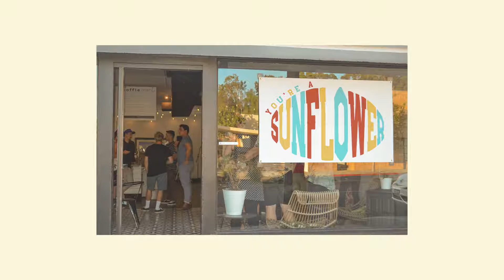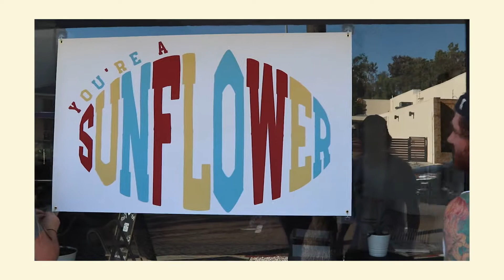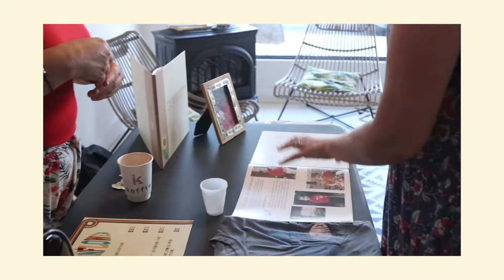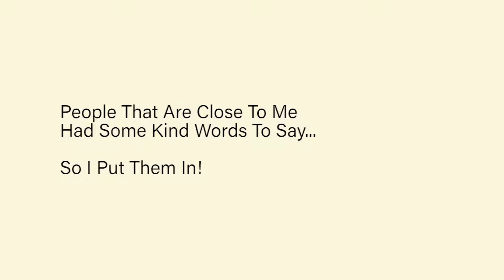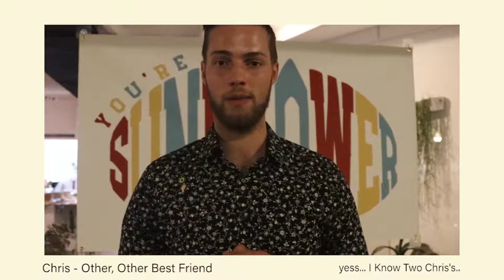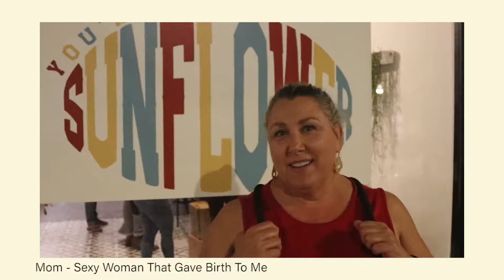RECAP OF THE RELEASE DAY OF MY FIRST BOOK (EMOTIONAL%EMOTIONAL=Emotionless)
You're a sunflower is a book of photos based around the midwest that goes toward a non-kill animal shelter in Kansas in honor of my grandmother that passes away in 2018.

Link To Attribute To You: (Video I Made For My Grandmother)